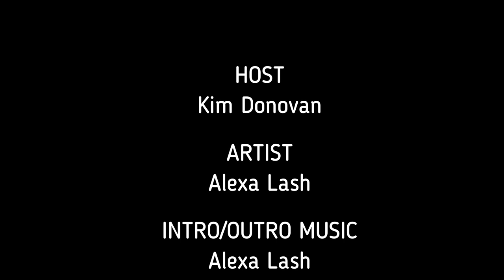Stage Mom Podcast - Episode 022: Alexa Lash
In this weeks episode host, Kim Donovan, sits down with Miami based Singer/Songwriter, Alexa Lash.  They discuss her song writing process, including the beautiful songs she wrote for her brother's wedding and one for her Grandmother, her trip to Alaska to play at the Alaska Folk Festival, and her multi-instrumental skills.